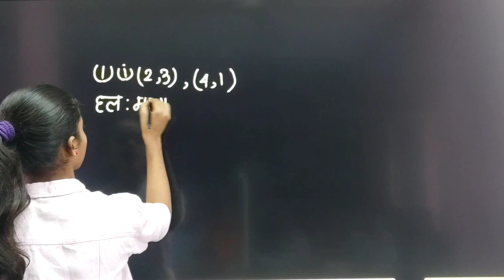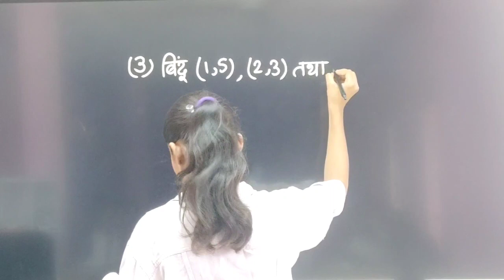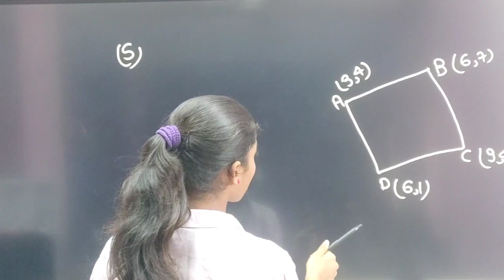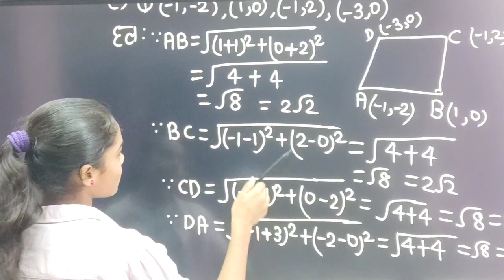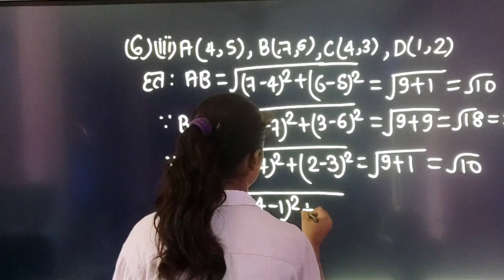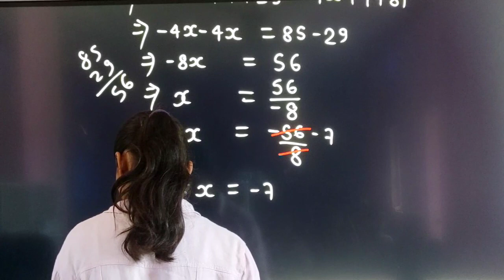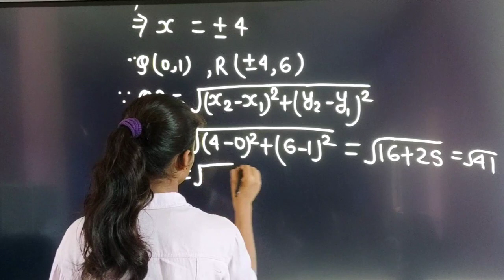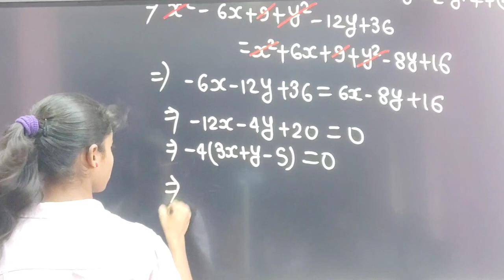Class 10th प्रश्नावली👉7.1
प्रश्नावली👉 7.1
math